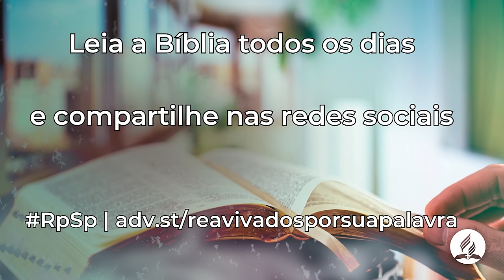Oséias 12 - Reavivados Por Sua Palavra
Ele nos diz hoje: «Voltai, pois, para o vosso Deus; guarda a misericórdia e a justiça e confia sempre no teu Deus” (v.6).